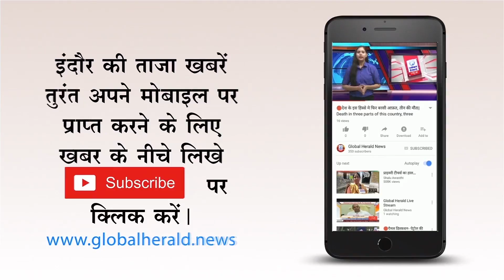🔴 यूपी 2 अक्टूबर तक हो जाएगा खुले में शौच से मुक्त